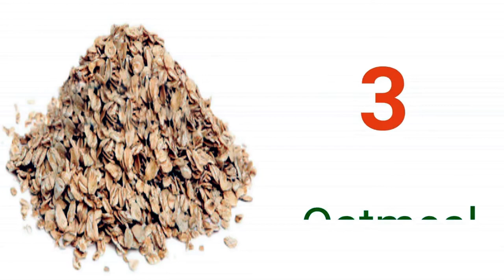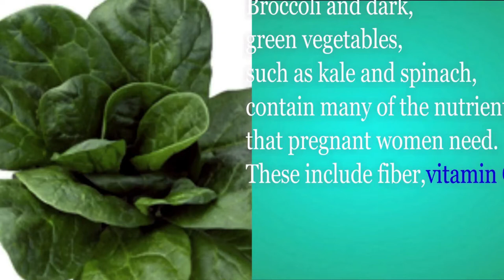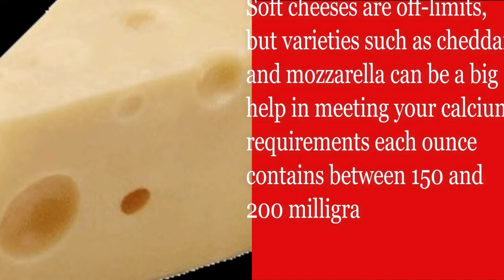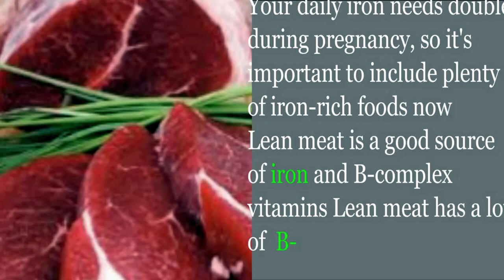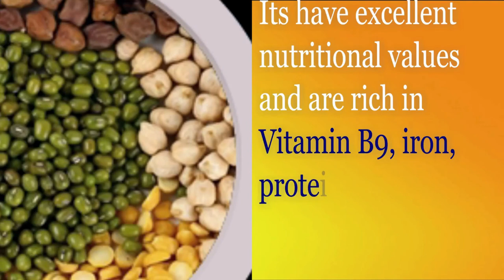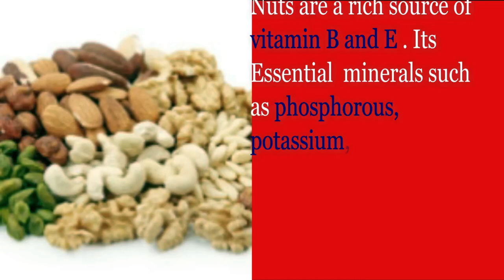Best foods to eat for pregnant